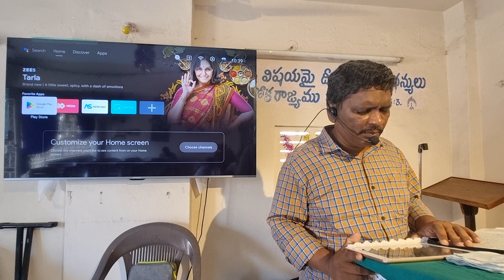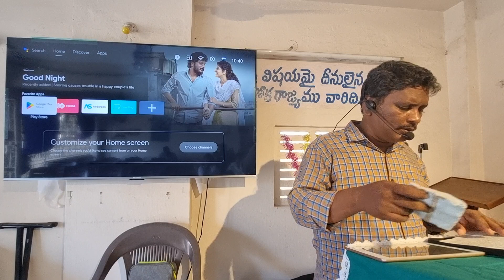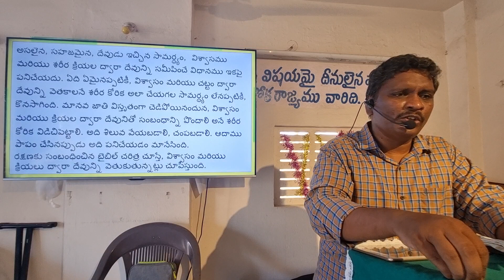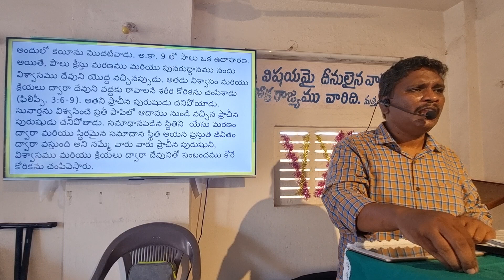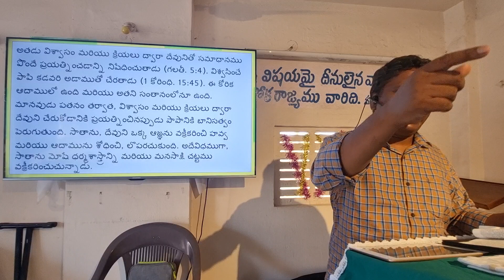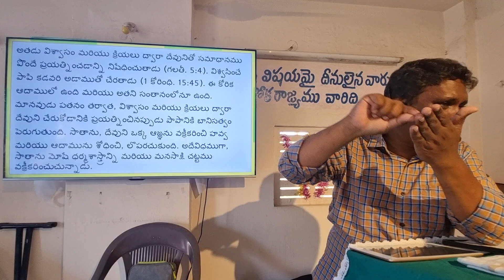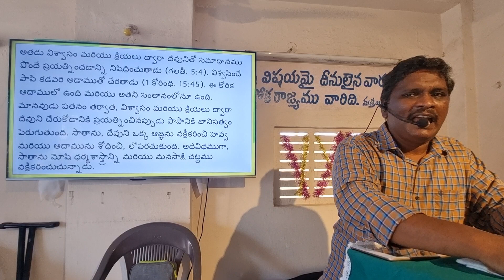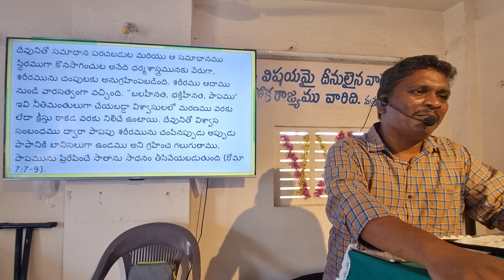చనిపోయిన వాడు పాప విముక్తుడు || రోమా పత్రిక ధ్యానములు || 6వ అధ్యాయము.